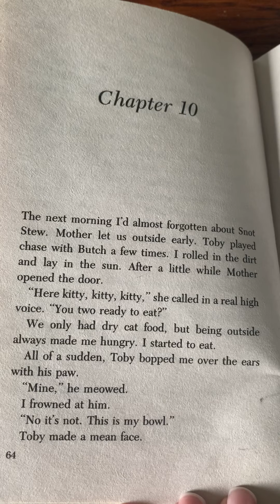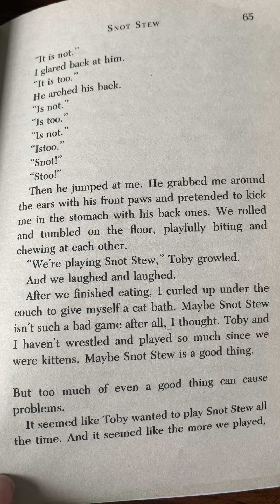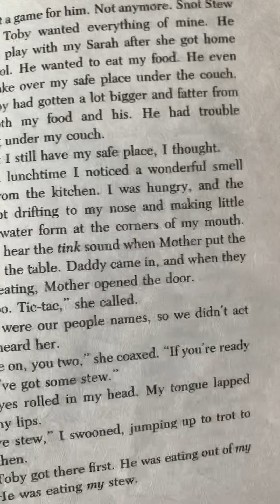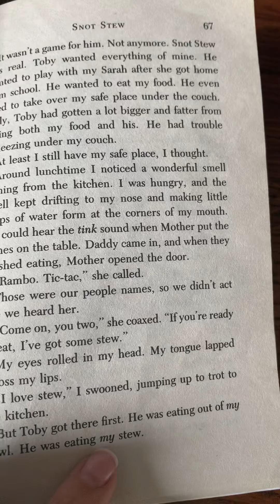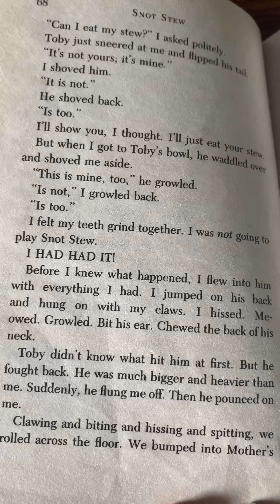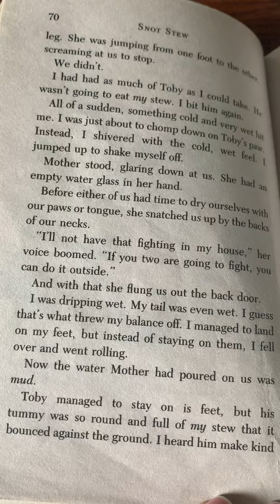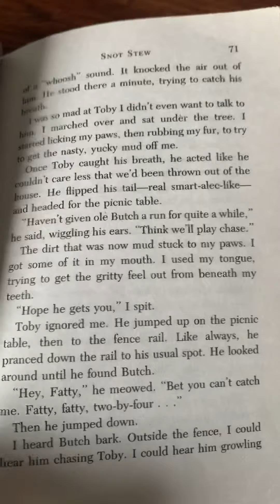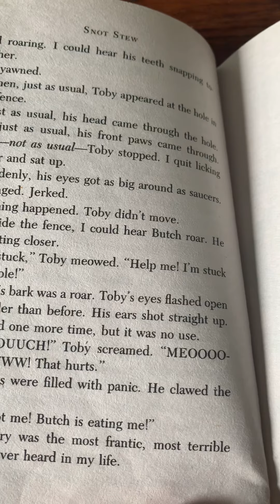Chapter 10- Snot Stew